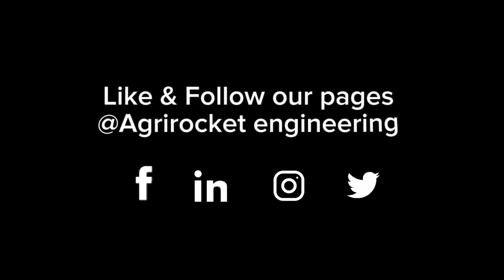100 000 ltr steel tank project